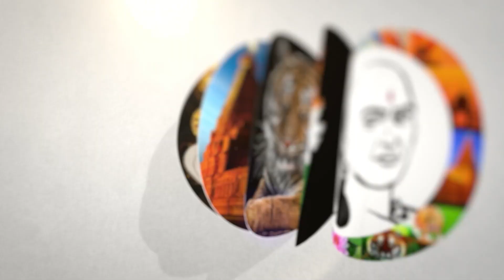புதிய 'டிரான்ஸ்பார்மர் கள் தமிழக மின்வாரியம் திட்டம் | TNEB | TANGEDCO | Transformer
சாணக்யா!